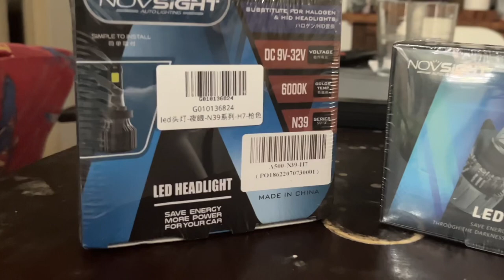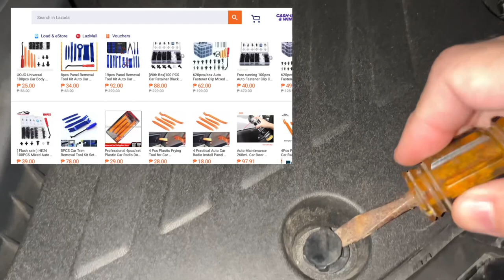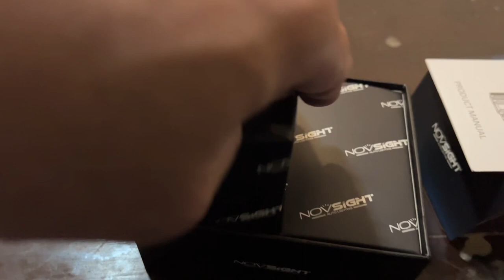L.E.D. Headlight Upgrade on Geely Coolray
D.I.Y. LED Headlight Installation on Geely Coolray, Comfort Variant. Used HB3/9005 from Novsight. 6000k color temperature. Find it on Lazada where i got the best price for this item.

Forgot to mention about the sound from the LED Lights built-in fans. its noticeable but tolerable.

Links to images in this video.